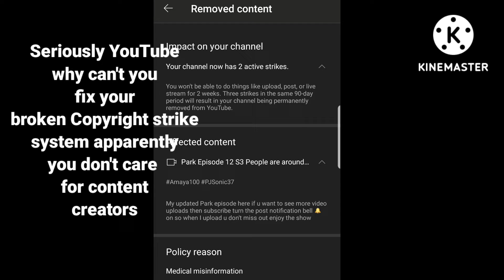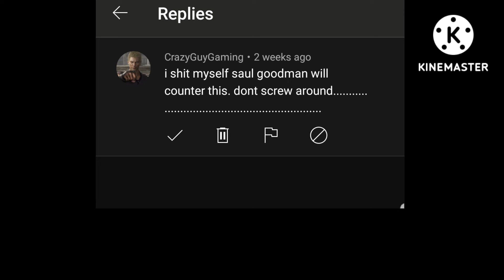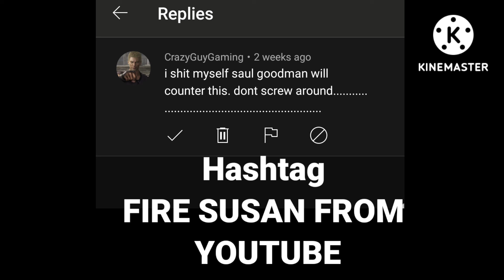Sonic Hedgehog Does A Speech About YouTube's Copyright Strike System (Full Speech Video)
Well I'm back on my backup THANKS A LOT YOUTUBE for false striking my Park video again why do you false copyright strike for I don't get it with u YouTube Can u please just fix your problems and leave people alone u defend for Quantum TV the bad guy while u YouTube give us false strikes that makes no sense wow u really hate us all how dare u do that to my channel not fair so YouTube fix this please and thank you and stop with the false copyright strikes it's annoying 😡

Do Not GIVE ME A FALSE COPYRIGHT STRIKE YOUTUBE TEEAAMMMMMM
SINCE U NEVER LEARN YO LESSON At all

Subscribe to my backup channel I need my subscribers back on here please make sure u help me get subscribers and get me the community post thingy so I can start growing on here

and I AM NOT A FUCKING ROBOT A REAL IN REAL LIFE USER